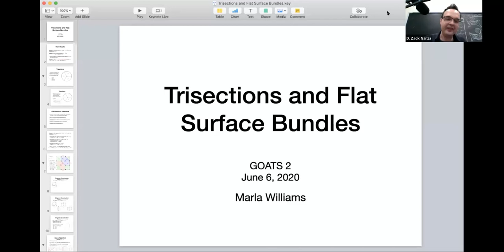GOATS 2: Intro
From the June 6th GOATS 2 mini-conference.